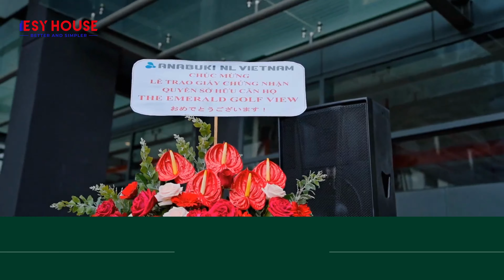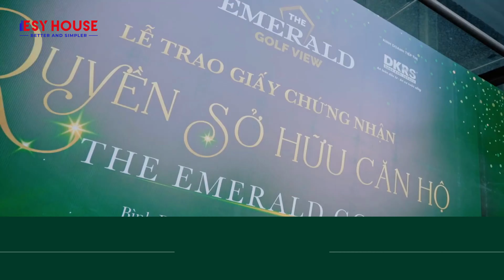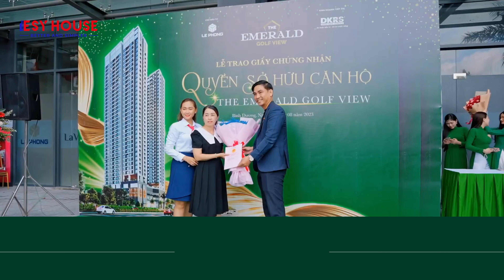THE EMERALD GOLF VIEW - DỰ ÁN BÀN GIAO SỔ HỒNG SỚM NHẤT BÌNH DƯƠNG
Chỉ sau 6 tháng nhận nhà - Cư dân The Emerald Golf View đã cầm trên tay sổ hồng căn hộ The Emerald Golf View giúp căn hộ trở thành dự án bàn giao sổ tốt nhất trên thị trường
Đặc biệt chính sách mới quý 3/2023 giúp khách hàng sở hữu nhà với lãi suất cố định tốt nhất đến 3 năm - Miễn lãi 12 tháng
Nhận nhà & nhận sổ ngay trong tầm tay
Dự án triệu đô bởi Lê Phong Group được design & build bởi Coteccons & NQH architects mang đến cho cư dân sản phẩm căn hộ đẳng cấp & đáng sống cùng tầm view thượng đỉnh
️🎯 Vị trí đắc địa nhất TP Thuận An Bình Dương
️🎯 Là căn hộ cao cấp bàn giao cho khách hàng đầu tiên trong 2023
️🎯 Chào đón gần 2000 cư dân an cư & đầu tư tại đây
Trải nghiệm thực tế biểu tượng , điểm đến cho giới thượng lưu ngay sân Golf Sông Bé
Xem nhà & mua căn hộ mới trực tiếp CĐT ưu đãi hấp dẫn : 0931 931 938
The million-dollar project by Le Phong Group designed & built by Coteccons & NQH architects offers residents high-class & livable apartments with top-notch views.
️🎯 The most favorable location in Thuan An city, Binh Duong
️🎯 High-class apartment handed over to the first customer in 2023
️🎯 Welcome nearly 2000 residents to settle down & invest here
Experience the iconic reality, a destination for the elite right at Song Be Golf Course